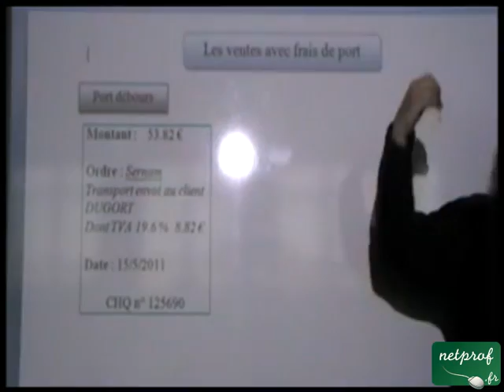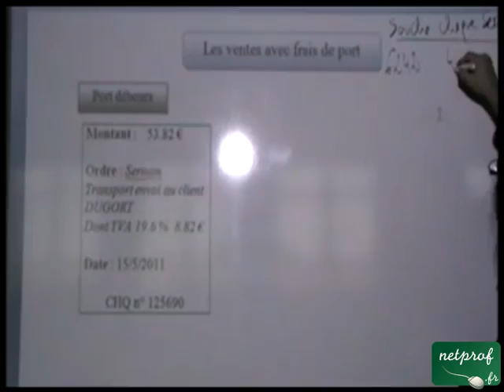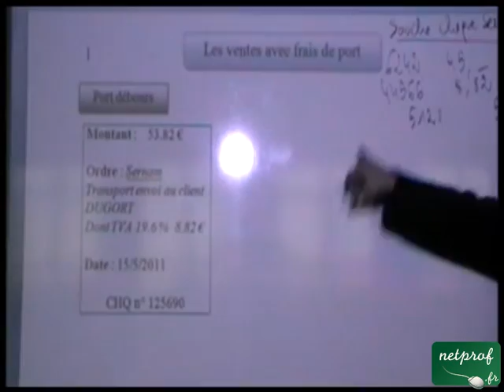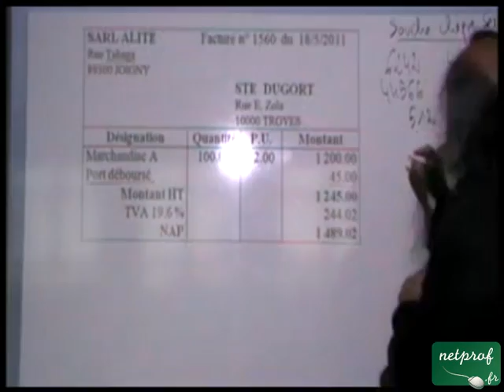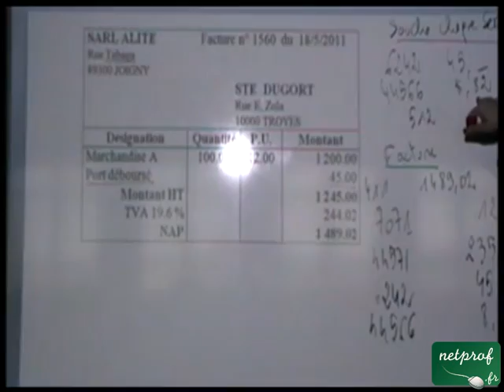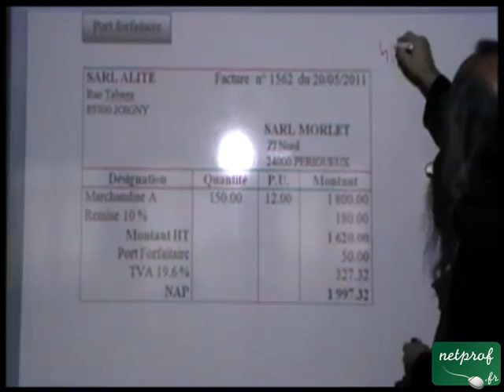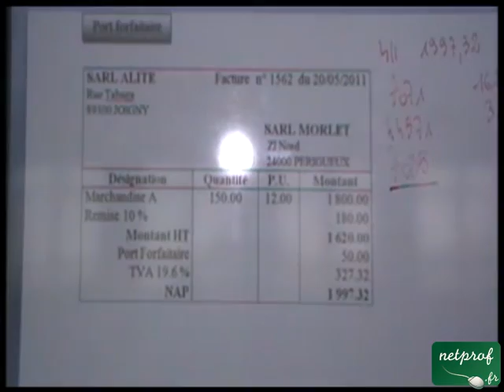Comptabilisation du transport sur vente